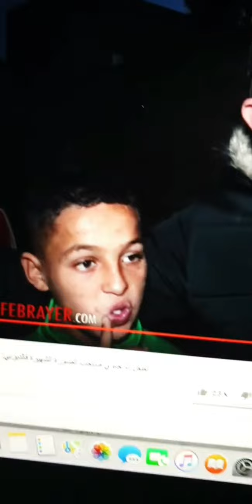"واش بوحدي لي مصدوم ؟؟ الطفل الرجاوي "البشير